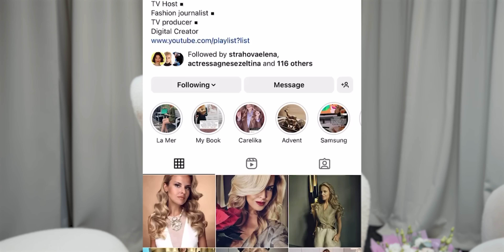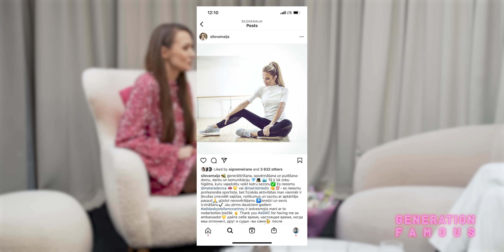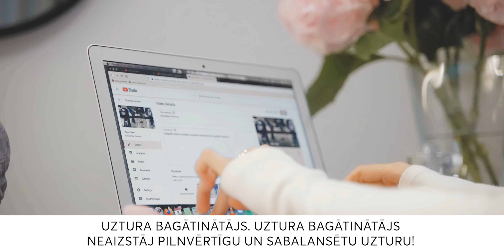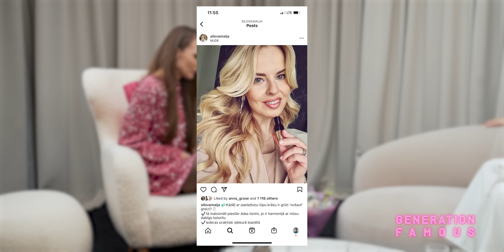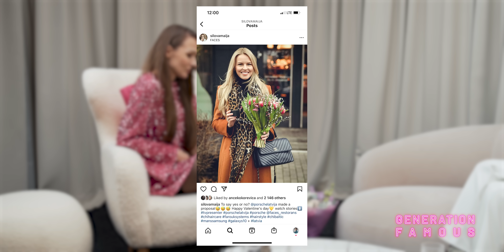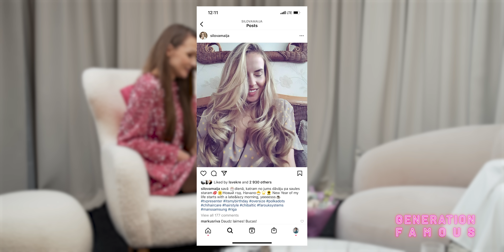#137 Maija Silova par adrenalīnu, ko sniedz profesija, savu impulsīvo dabu un diviem gadiem laulībā.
Dodies uz interneta aptieku: e-menessaptieka.lv, iegādājies Magne B6 Sleep vai Magne B6 Fast un ar kodu MAGNEB6 saņem 35% atlaidi:
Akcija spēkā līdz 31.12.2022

Apģērbs vadītājai: H&M